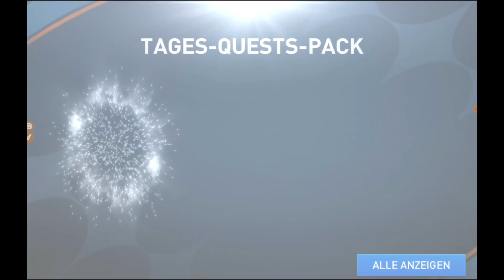So gewinnst du die schweren Landes-Partien im National Heroes Event😱 FIFA Mobile 22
🔴 Folgt mir gern auf Instagram, um keine neuen Informationen und Storys zu verpassen zu verpassen: macht_ausm_schacht

Viel Spaß!